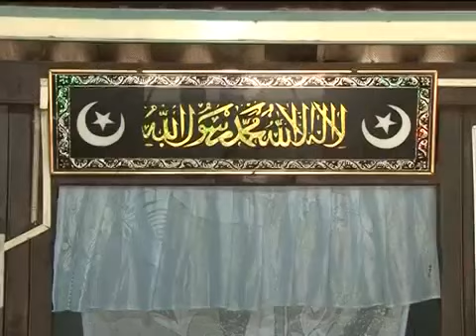Nhà sàn truyền thống của người Chăm An Giang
cham an giang